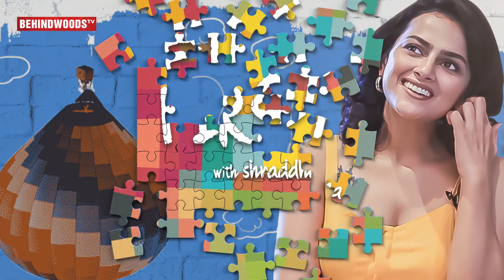My First Crush in Childhood with... - Shraddha Reveals for First Time!